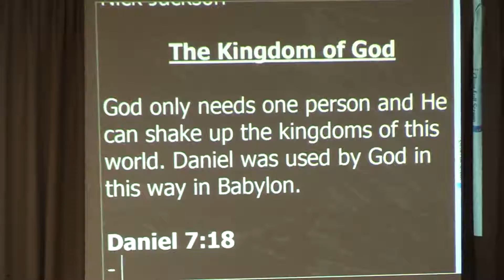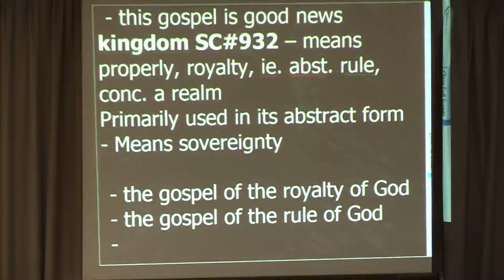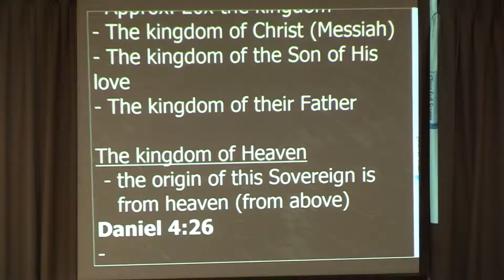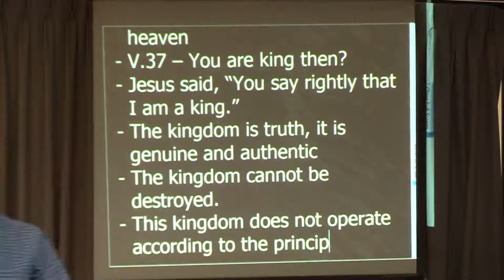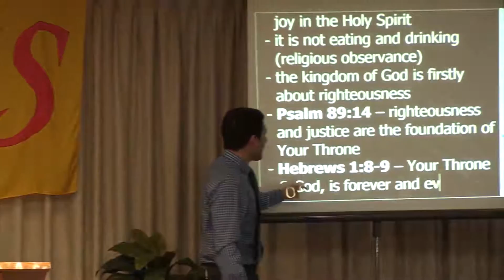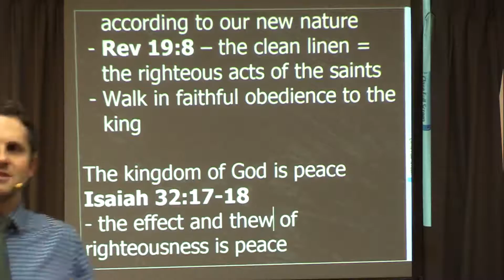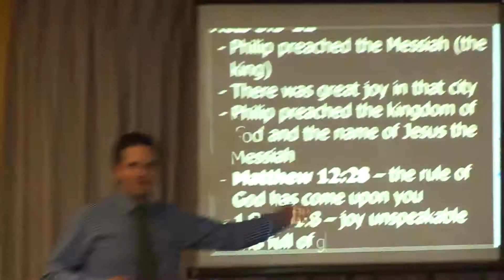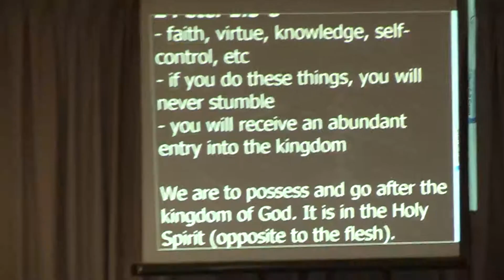The Kingdom of God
November Training Day at SHILOH
Nicholas Jackson, apostle of Jesus Christ